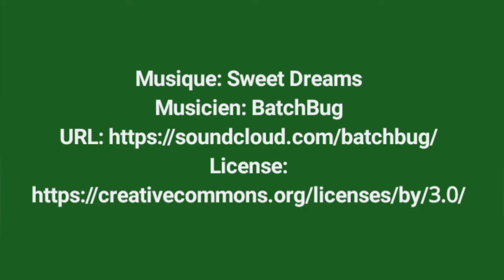شاهد الملاعب المستضيفة لكأس العالم فيفا 2022 في قطر | تصاميم خرافية!!! ورقة تعريفية عن جميع الملاعب